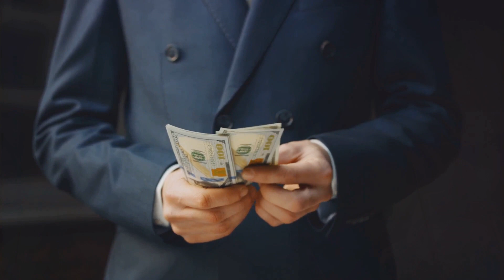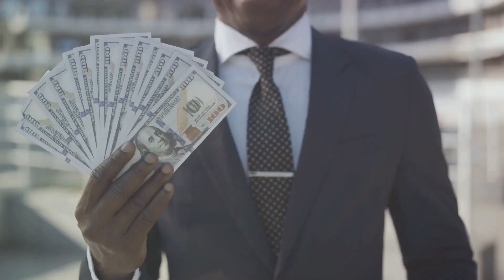The Billion Dollar Voice: Bruno Mars' Net Worth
In this video, we delve into the captivating world of celebrity finances by uncovering the net worth of the incredibly talented Bruno Mars. Using verified financial reports and the latest news updates, we take a closer look at how the hitmaker has amassed his wealth over the years. Join us as we unravel the numbers behind one of the music industry's biggest stars and gain insight into Bruno Mars' financial success story. If you're curious about the financial side of fame, this video is a must-watch!

OUTLINE:

00:00:00 The Early Years
00:00:38 Rise to International Fame
00:00:53 Continued Success
00:01:13 Business Ventures
00:01:23 Bruno Mars' Net Worth
00:01:39 Conclusion